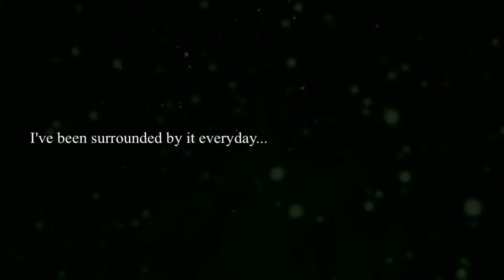anisXezwan by ASR Photografreak